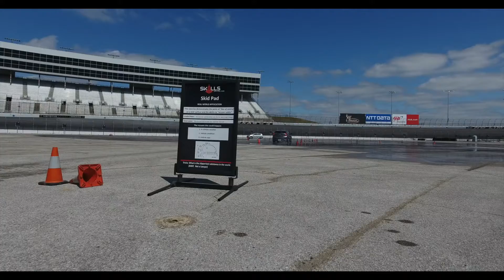SKILLS Driving TEEN School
Advanced accident avoidance training for new drivers.